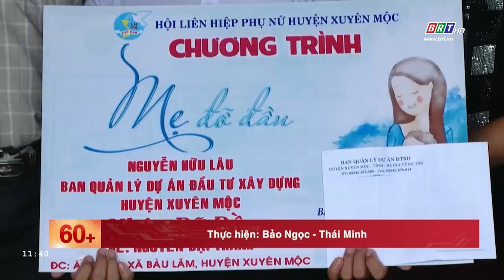620 trẻ mồ côi tại BR-VT được nhận “đỡ đầu” | BRTgo